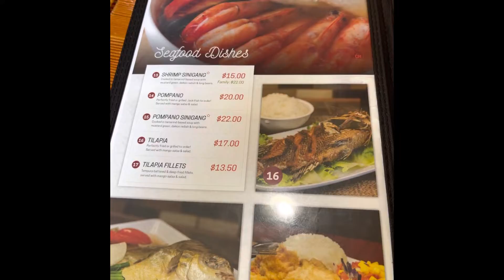Filipino restaurant/ menchie yogurt